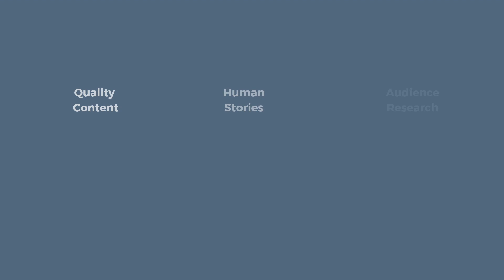VideoMarketing: Is YouTube part of your content marketing strategy?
If you don't currently have a YouTube Video Marketing strategy then some of the information in this short animation will surely make you think again. With many advantages over social media channels YouTube is the goto resource for video content online - and some of the user stats are astonishing. Check out the video for more information on why you need a YouTube Video Marketing strategy.

If you want to discuss your YouTube Video Marketing Strategy then get in touch